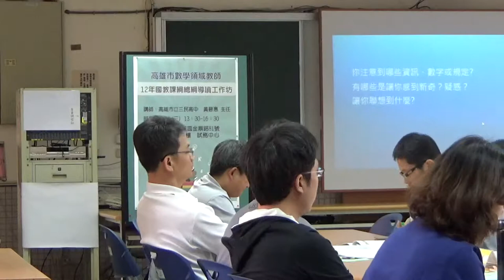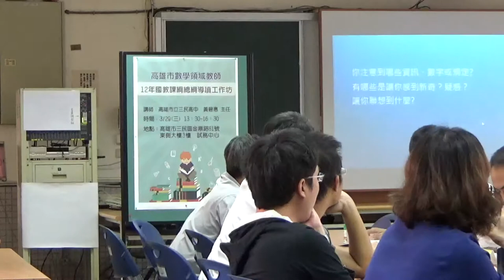(高優前導)1060329數學領域課綱導讀--高雄市立三民高中